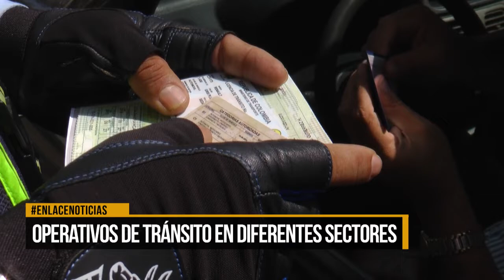Tránsito adelanta operativos en diferentes sectores de la ciudad